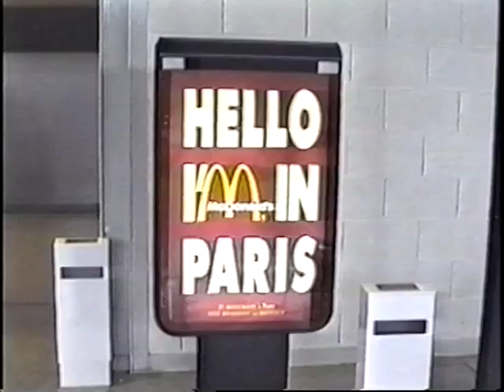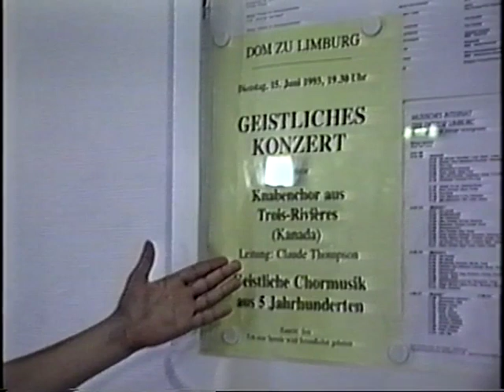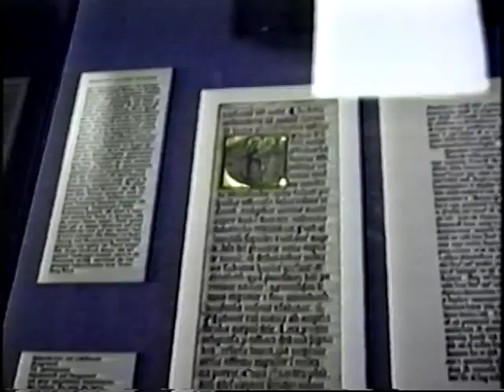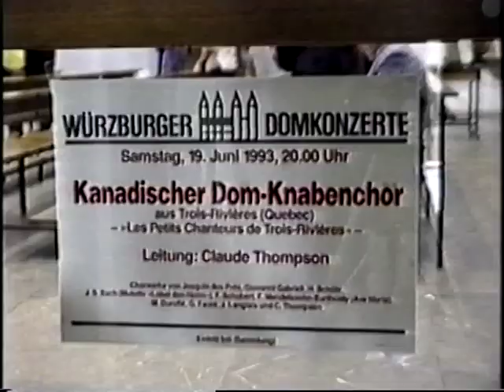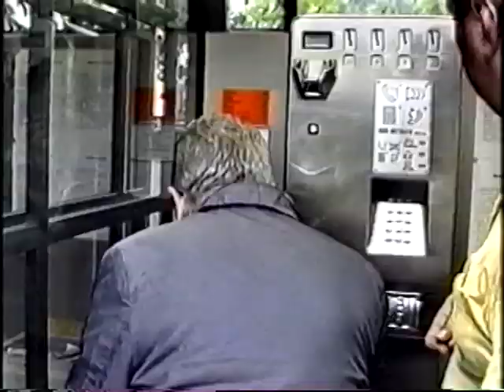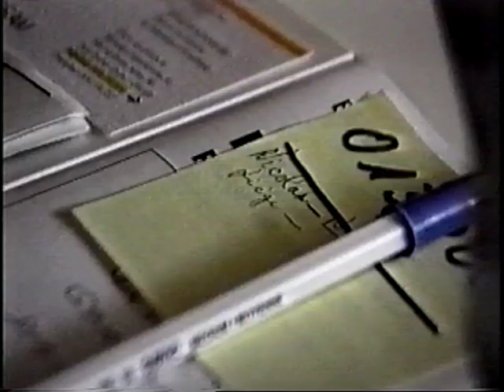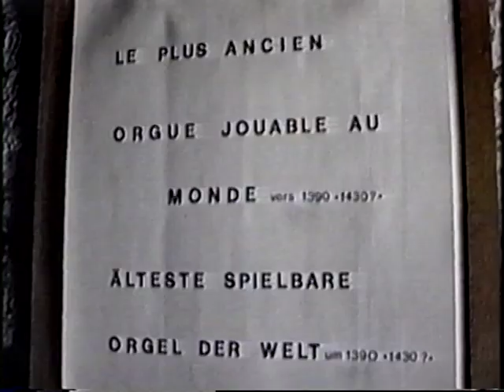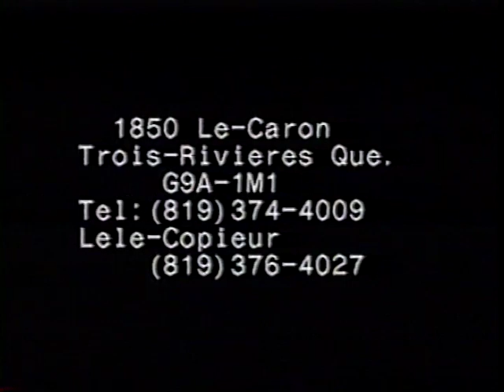Petits Chanteur de Trois-Rivières Tournée européenne 1993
Tournée européenne des Petit Chanteur de Trois-Rivières 1993

Réalisation: Éric Tessier